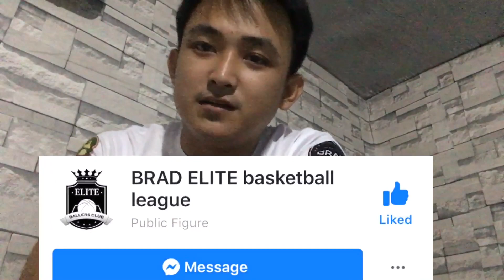Na#samon dre sakmal ka ngayon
So ayun nga mga kabotchog ang matalo lalaban sa botchogie at ayun sakmal agad warak!!!
naSAMON DRE!!

Credits to Music Owner

gagamba fight,
gagambang japan,
gagamba ph,
gagamba sa tenga,
gagambang samon,
gagamba hunting,
gagambang kuryente,
gagamba tarantula,
gagamba away,
gagamba animation,
gagamba arabo,
gagamba alaga,
gagamba avatar,
gagamba ang parada,
gagamba attack,
gagamba alamat,
gagamba bahay,
gagamba big,
gagamba black widow,
gagamba blog,
gagamba bisaya,
gagamba binebenta,
gagamba box,
gagamba bata,
gagamba bilutan,
gagamba bino,
pepito manaloto gagamba b,
gagamba collection,
gagamba cebu,
gagamba camel,
gagamba conditioning,
gagamba cartoons,
gagamba claro,
gagamba cage,
gagamba case,
gagamba contest,
gagamba catching,
gagamba derby cebu,
gagamba dance,
gagamba dalandan,
gagamba davao,
gagamba damang,
d na kita gagambalain,
gagamba egg,
gagamba eating,
empoy gagamba,
gagamba feeding,
gagamba finding,
gagamba farm,
gagamba f,
gagamba gamot,
gagamba giant,
gagamba games,
gagamba gma,
gagamba gabi,
gagamba galamay,
gagamba gagamboy,
gagamba galing china,
gagamba hanap,
gagamba house,
gagamba huli,
gagamba hari,
gagamba higante,
gagamba in japan,
gagamba isabela,
gagamba vitamins,
gagamba itim,
gagamba video,
i witness gagamba,
gagamba jumbo,
gagamba jamill,
gagamba japan